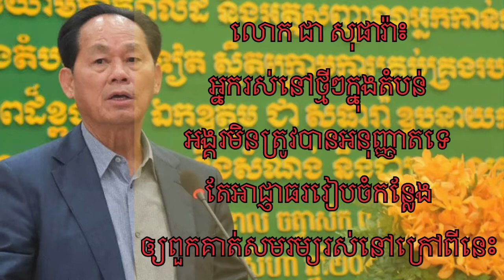Mr. Chea Sophara: New residents in the Angkor area are not allowed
ISHARE KH
សូមចុចSubscribe ម្នាក់មួយផងបងៗ